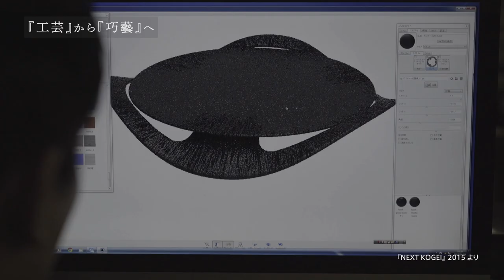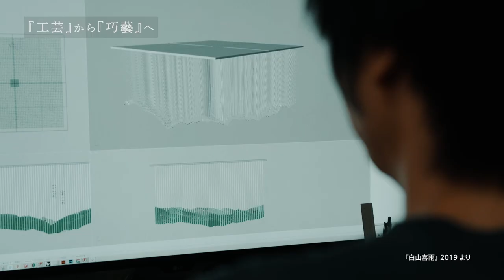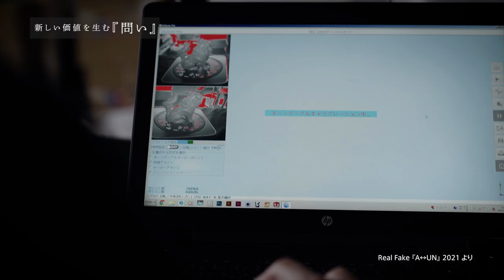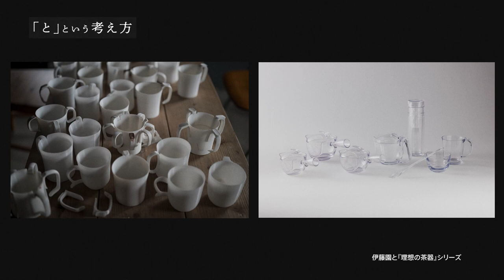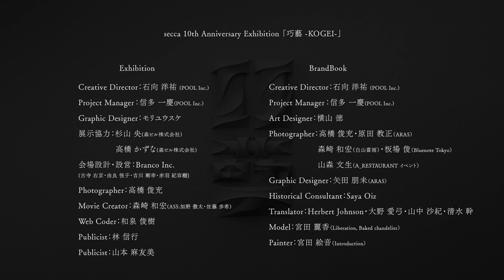secca 10th Anniversary Exhibition「巧藝 -KOGEI-」展示会場映像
2023/7/30-8/6 東京都港区虎ノ門江戸見坂森ビルにて

CREDIT
Producer : Tatsuya Uemachi (secca inc.)
Creative Director : Yosuke Ishiko (POOL Inc.)
Director/Cinematographer/Editor : Kazuhiro Morisaki (CENDO Inc)
Assistant : Fumi Sato / Tetta Kano
Graphic Designer : Yusuke Mori
Photographer : Toshimitsu Takahashi / kazumasa harada / Kazuhiro Morisaki / Shun Itaba / Fumio Yamamori
Project Manager : Kazuyoshi Shinoda (POOL Inc.)

Interview
Hitoshi Miyata / Yumi Yamaguchi / Hideaki Imahashi / Shoko Hirase / Shinichiro Takagi / Takashi Sugawa / Tatsuya Uemachi(secca) / Yuichi Yanai (secca) / Saitaro Kitade (secca)

Production : CENDO Inc .